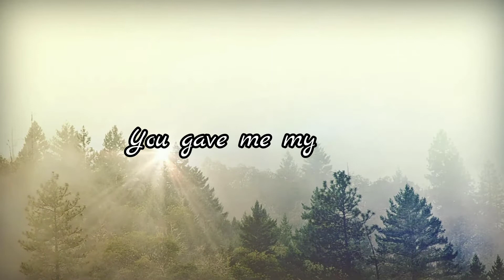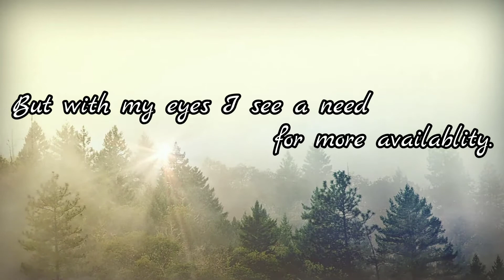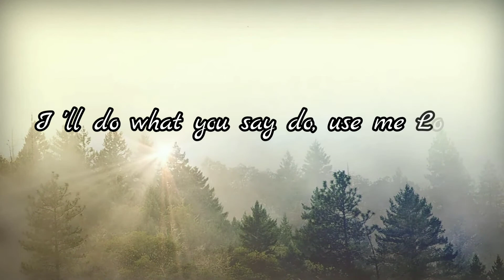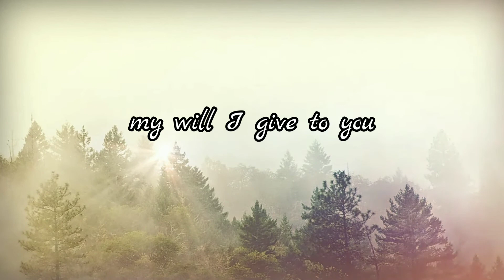AVAILABLE TO YOU Lyric Video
Available to you lyrics |  SDA Special Song | Gospel Song | Message in Song | Scriptures | Melinda Watts songs | Worship song